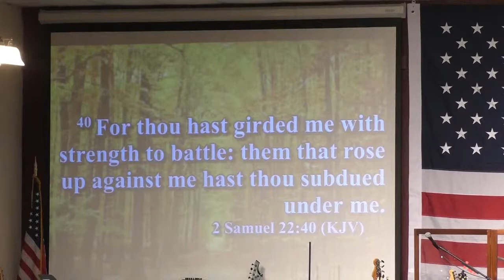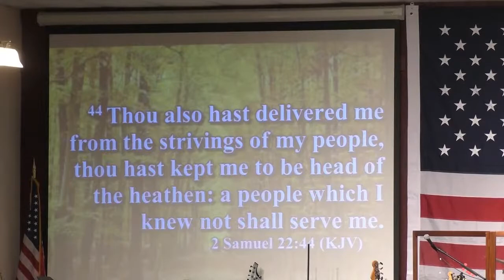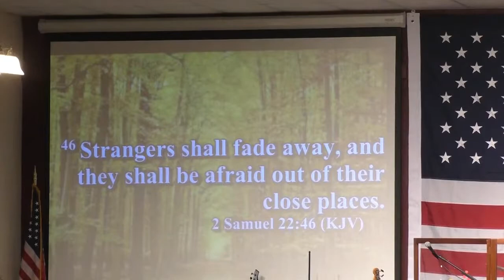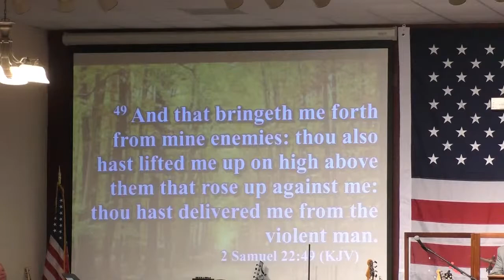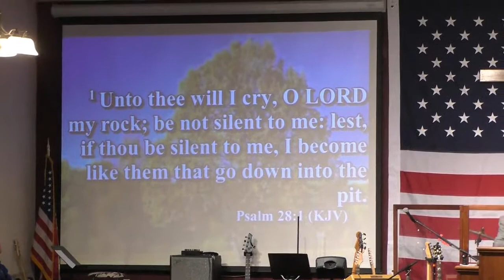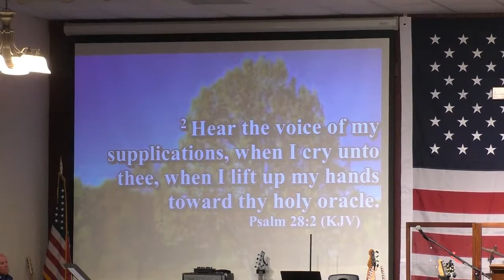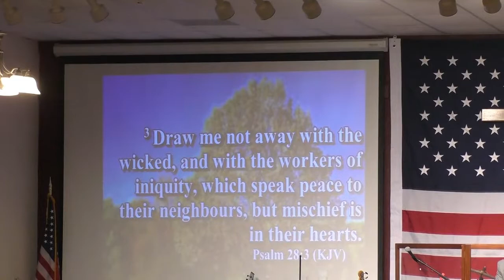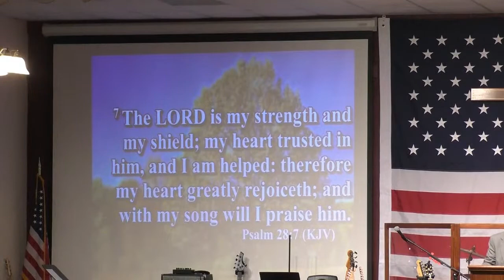Pastor Joe LeCates Sunday morning Bible Study October 31, 2021